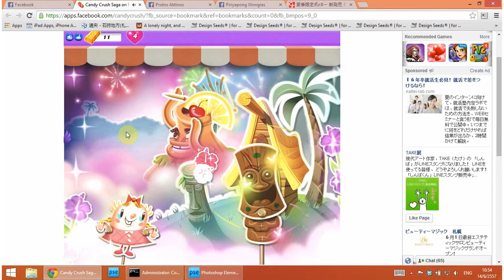candy crush saga: dreamworld level 193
candy crush saga: dreamworld level 193 - no boosters